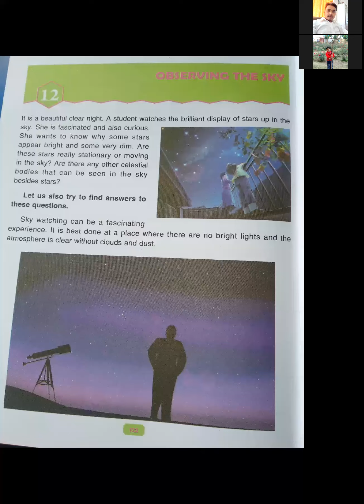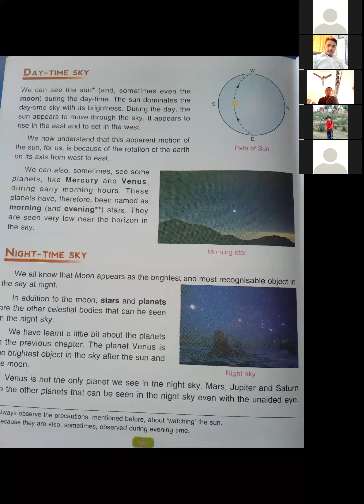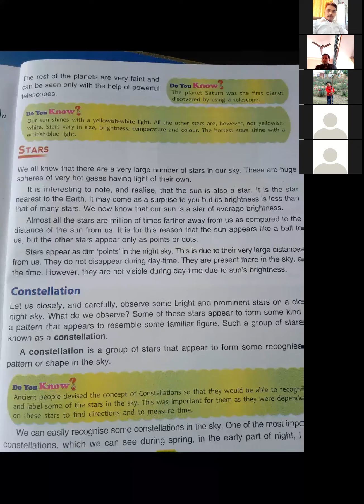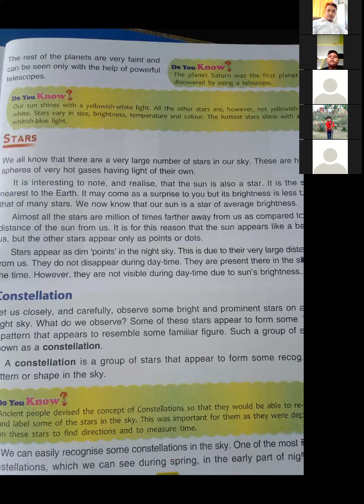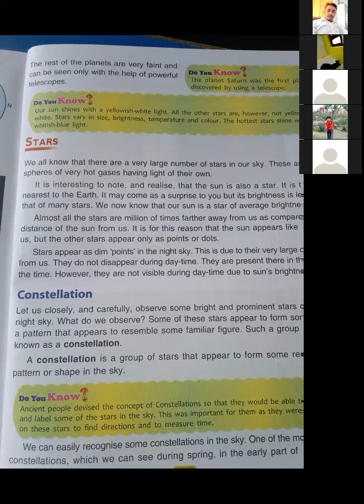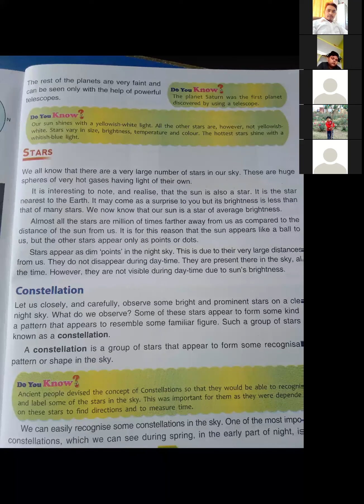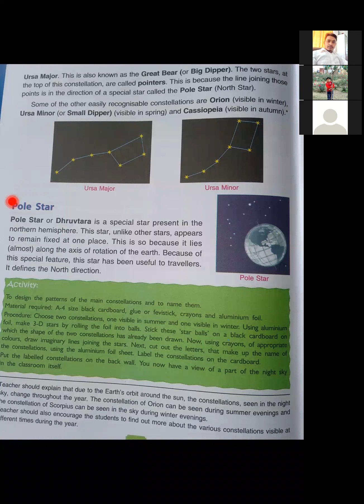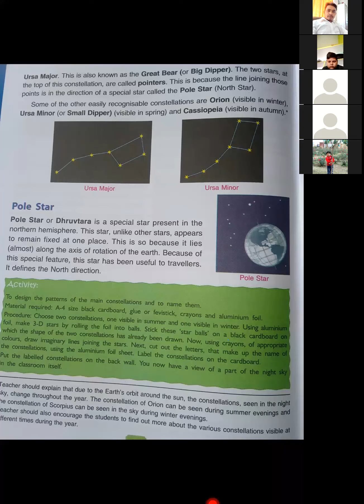V E+F Science By Arpita Mukharjee 10-01-2022